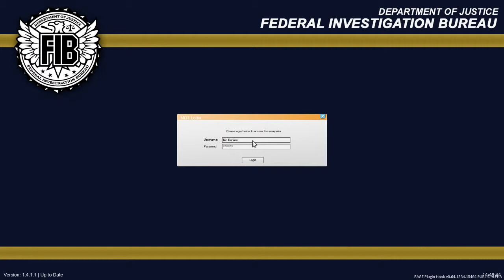Crazy Traffic Accident!! LSPDFR EP#26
~Welcome~

*Back With Another Episode Of LSPDFR, We are patrolling in Sandy Shores With an Offroad Unmarked Chevy Tahoe! Enjoy The Maddness*

~In The Video I said Cops pull to the Right not left. I meant they pull to the right not the left haha~